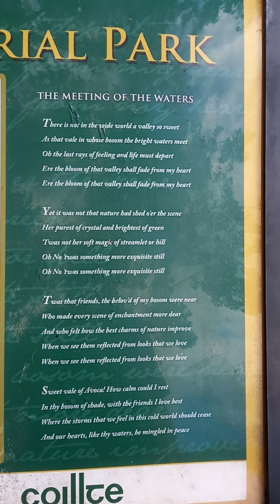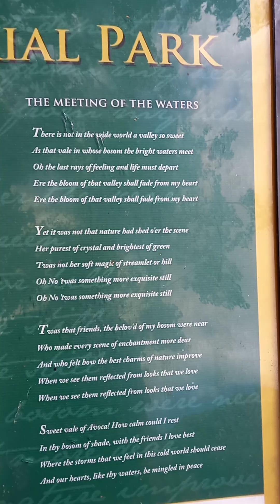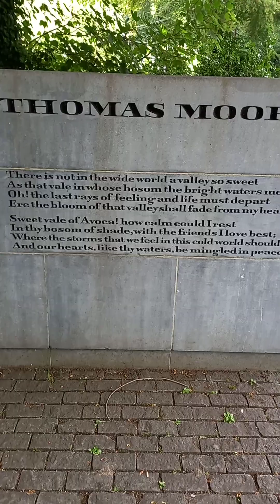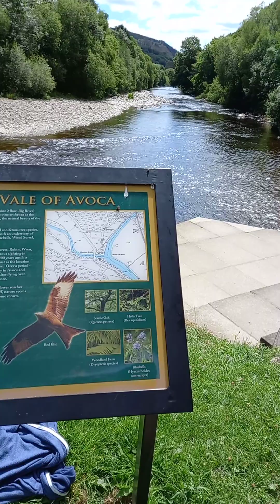the meeting of the waters 13/7/2022